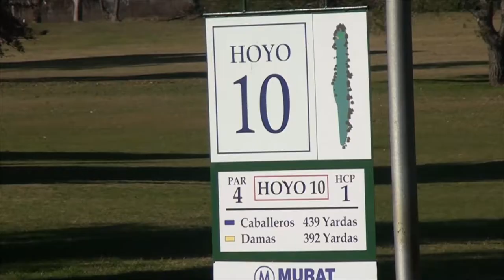FEDERICO PEREYRA PROF DE GOLF CLUB VELOCIDAD TORNEO HOMENAJE, BALANCE POSITIVO